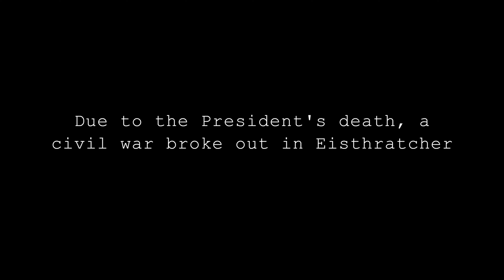War Never Ends Trailer #2 | 2021 | CB&Lime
This is the trailer for our upcoming movie "War Never Ends" sorry for the bad VFX, it's basically my first time trying. That also explains our upload schedule because we are working so hard on the movie.